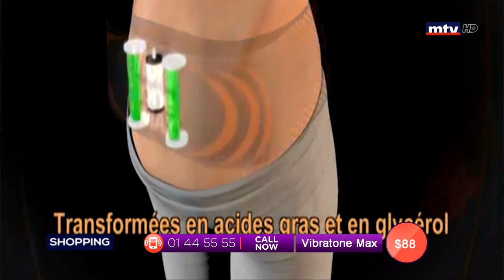Best Seller - 10/06/2019 - Part 1